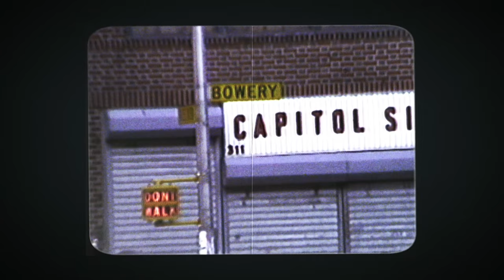HBO Vinyl: 1973 Shaping The Culture - CBGBs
Relive the gross, gritty glory of CBGB in thist installment of '1973: Shaping the Culture,' a new series from 'Rolling Stone' and HBO's 'Vinyl.'